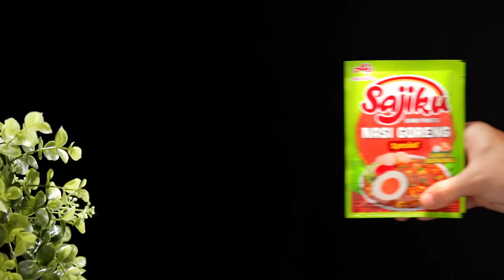Spaghetti Ayam Special ala Sajiku®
Bikin Mie goreng dengan bumbu nasi goreng rasanya udah biasa, gimana kalau kali ini ubah mienya dengan pasta? rasanya gak kalah jauh beda dari spaghetti aglio olio, lho! Apalagi dibumbui dengan Sajiku® Nasi Goreng bikin Spaghetti Ayam Special ala Sajiku jadi lebih nikmat di lidah.

Penasaran dengan rasanya? Yuk, langsung aja recook menu ini dan jangan lupa post hasilnya di